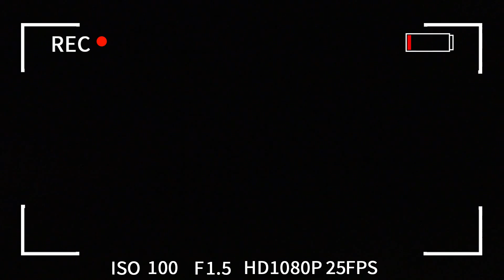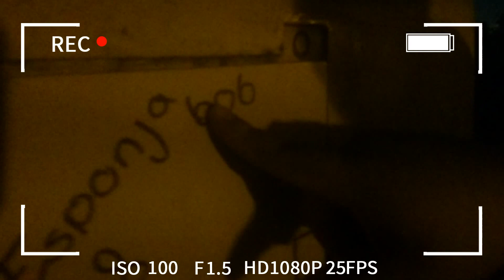Halloween Fundidora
Jorge y Tavo van en busca del misterio y van a pasar una experiencia única a altas horas de la noche.